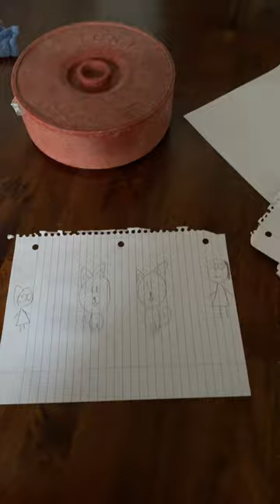December 23, 2023